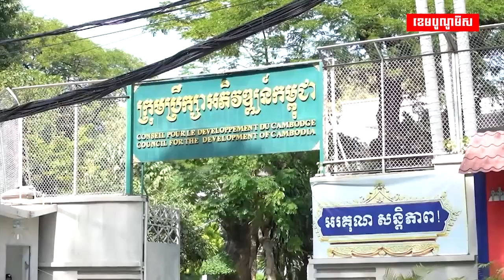CDCបានអនុម័តគម្រោងវិនិយោគ ក្រោមទុនវិនិយោគសរុបជាង៣ពាន់លានដុល្លារ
CDCបានអនុម័តគម្រោងវិនិយោគ១២៧គម្រោង ក្រោមទុនវិនិយោគសរុបជាង៣ពាន់លានដុល្លារក្នុងរយៈពេល៨ខែឆ្នាំ២០២២